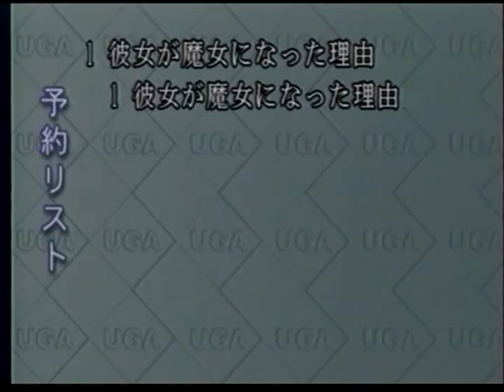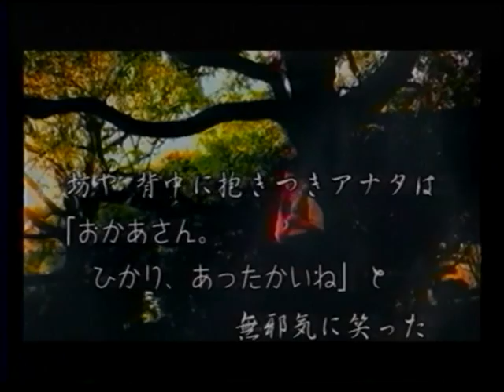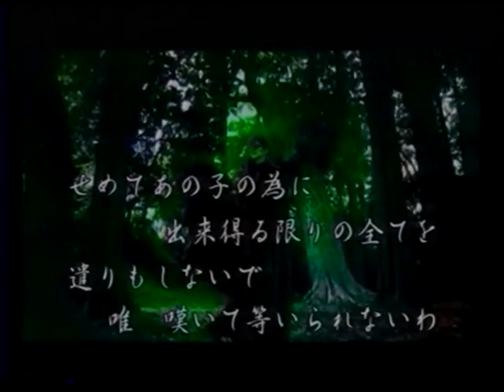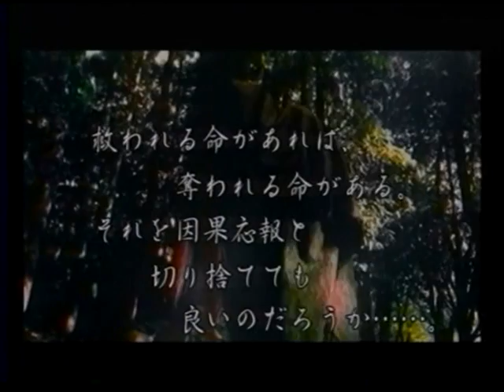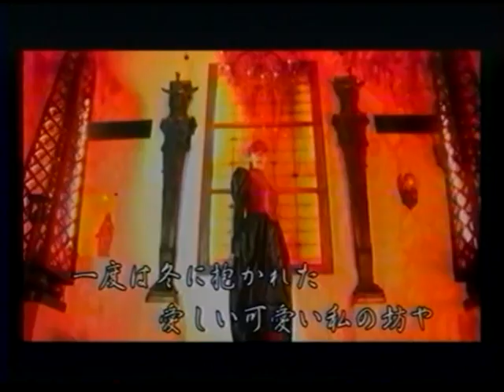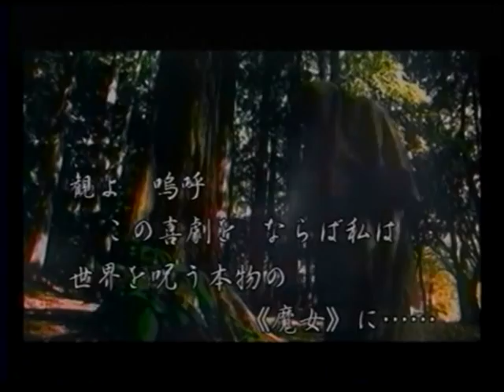彼女が魔女になった理由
観よ 嗚呼 この喜劇を ならば私は 世界を呪う本物の《魔女》に.